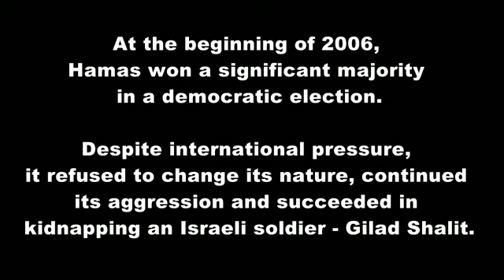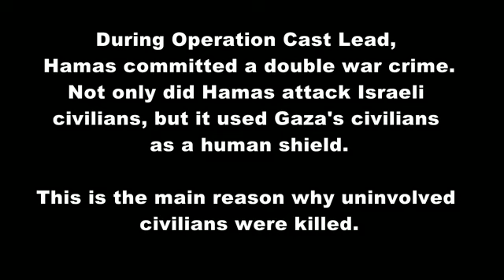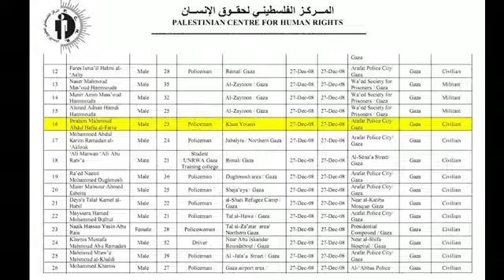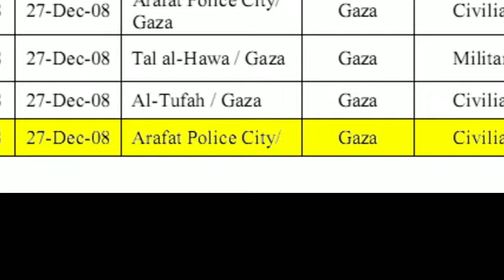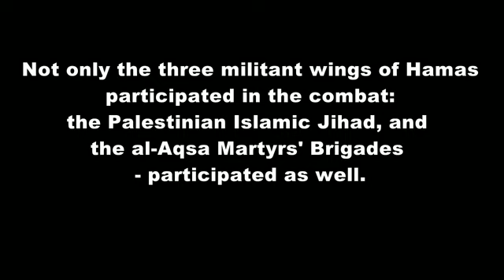New species of militants : civilians (Gaza)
Credit to HosemSmall
I always wondered, it is a little weird that when Israel bombs a small warehouse used to storing weapons in Gaza, it just so happens to be that at least 80 civilians were also there... or should I say "according to Palestinian sources".